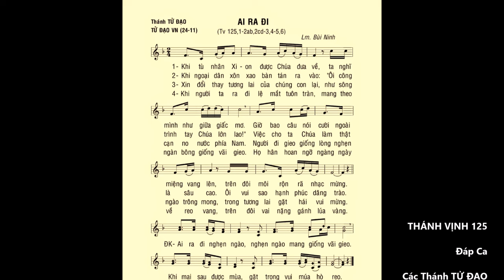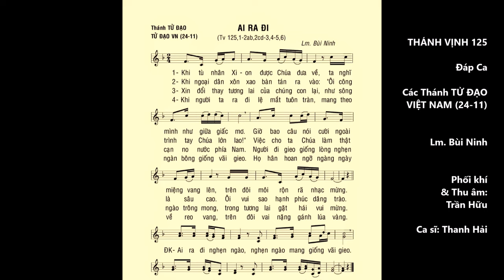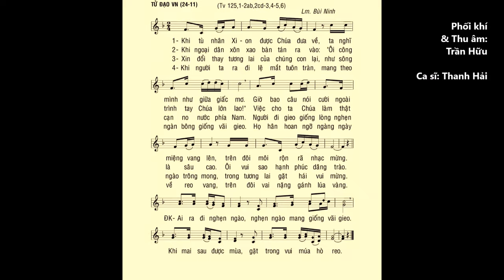Lễ Các Thánh TỬ ĐẠO VIỆT NAM – Thánh Vịnh 125 – ĐÁP CA – Ca sĩ: Thanh Hải